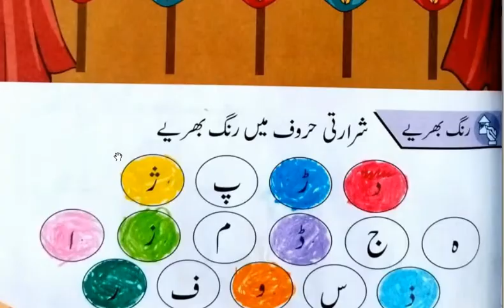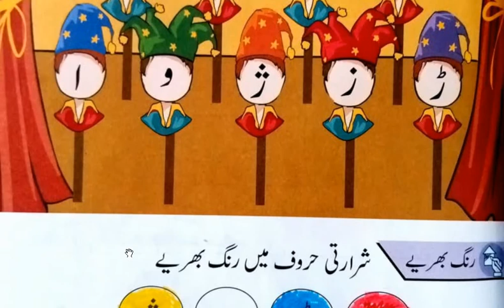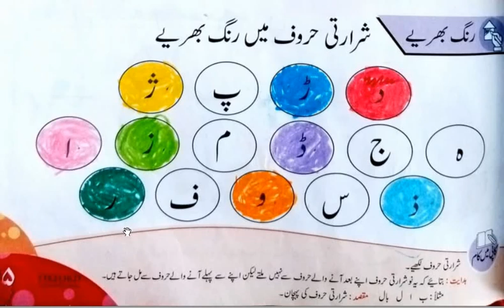Level Mont-2 ll Urdu ll شرارتی نو کتاب کا صفحہ نمبر ۱۵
Dear students This video is about the  Mont-2 Urdu  topic شرارتی نو کتاب کا صفحہ نمبر ۱۵۔ Please Click the link below for the video you can complete your assignment